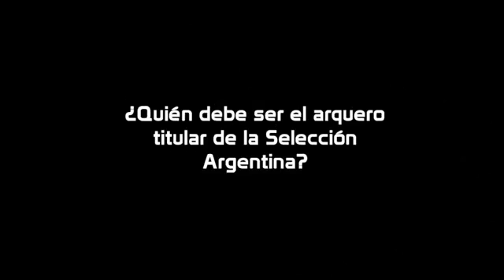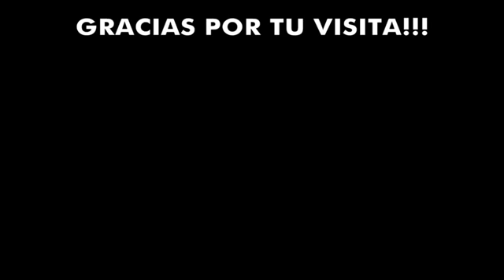Franco Armani vs Esteban andrada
Atajadas de franco Armani y de Esteban andrada